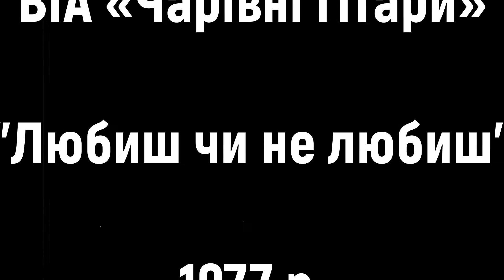ВІА «Чарівні гітари» - Любиш чи не любиш (1977 р.) | BigBitUA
ВІА «Чарівні гітари»
«Любиш чи не любиш»
муз. О.Екiмян, сл. I.Барах
1977 р.